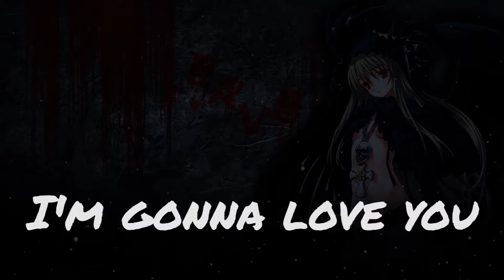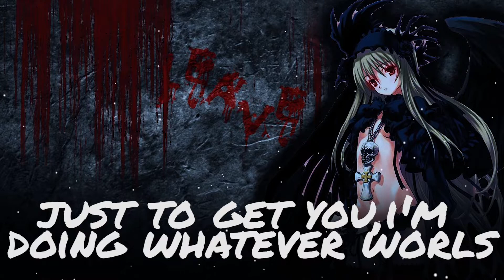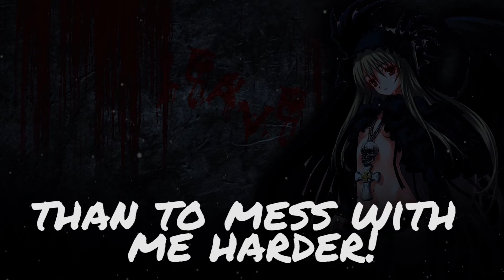[NIGHTCORE] - Black Widow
✘ INFORMAZIONI SULLA CANZONE ✘
Name:  Black Widow
Artists: Iggy Azalea
✘ DETTAGLI ✘
Video: ADOBE Premier Pro CC 2018 / ADOBE After Effect CC 2018
Audio: Audacity

✘ SONG INFORMATION ✘
Name: Black Widow
Artists: Iggy Azalea
✘ ADDITIONAL DETAILS ✘
☆ Programs Used ▼